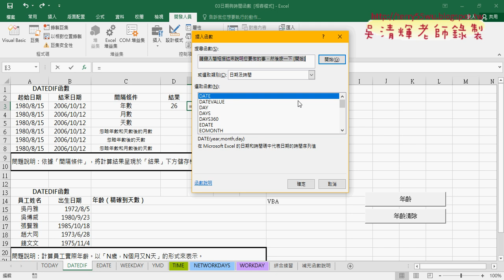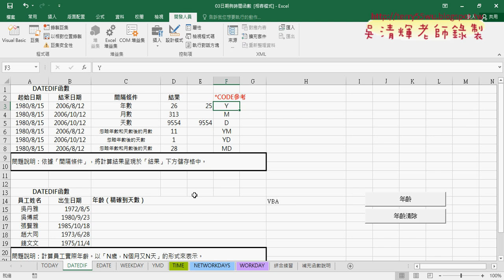04 DATEDIF計算年月日說明